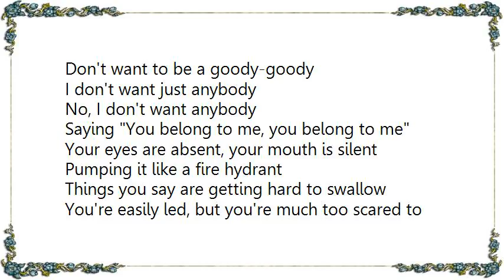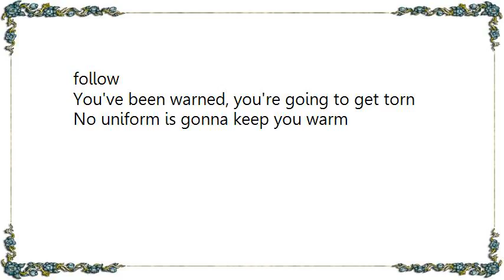Elvis Costello - You Belong to Me Live at Hollywood High Lyrics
[Lyrics Elvis Costello - You Belong to Me Live at Hollywood High]
What are you girls gonna tell your mother?
I don't want to hear another word about young lovers
Or hiding your boyfriend in the cupboard
She's been to see the doctor, so you hope that she recovers

You act dumb, you say you're so numb
You say you don't come under his thumb

Don't want to be a goody-goody
I don't want just anybody
No, I don't want anybody
Saying You belong to me, you belong to me

Your eyes are absent, your mouth is silent
Pumping it like a fire hydrant
Things you say are getting hard to swallow
You're easily led, but you're much too scared to follow

You've been warned, you're going to get torn
No uniform is gonna keep you warm